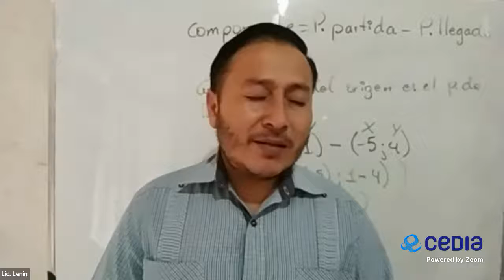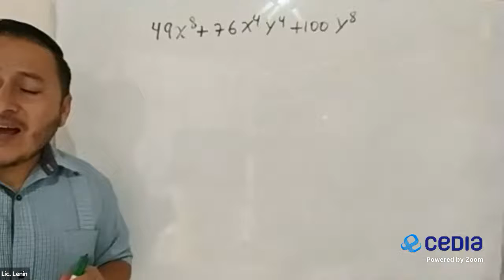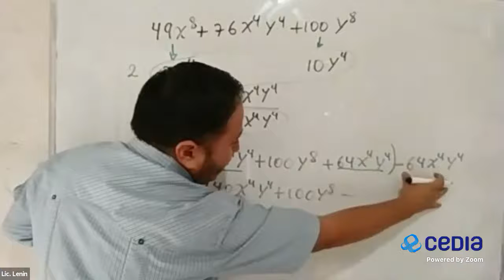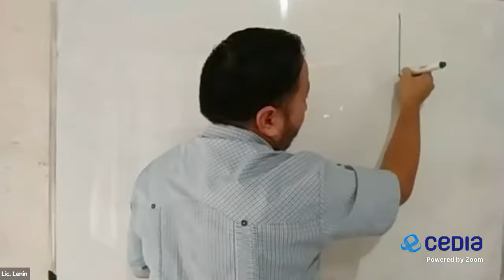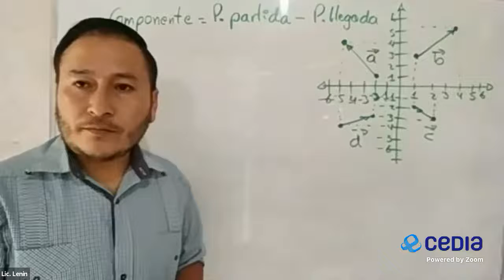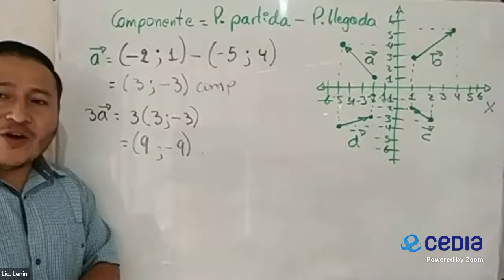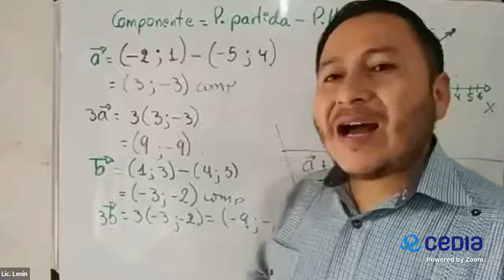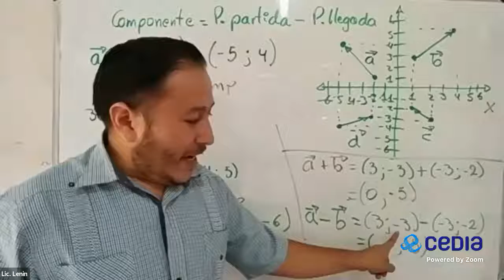2020/12/09 I Bachillerato